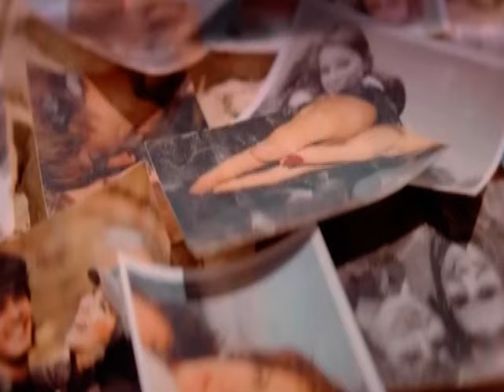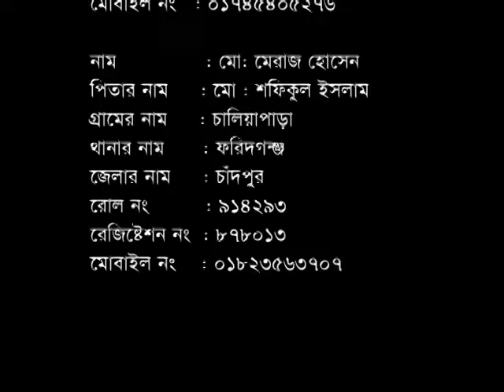Comilla Polytechnic Institute Computer Technology Sec 08 09